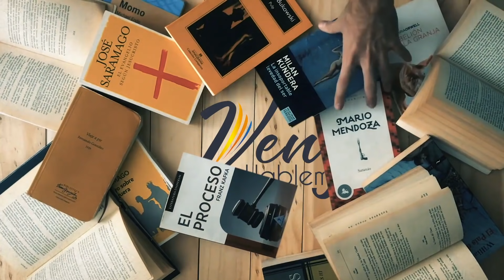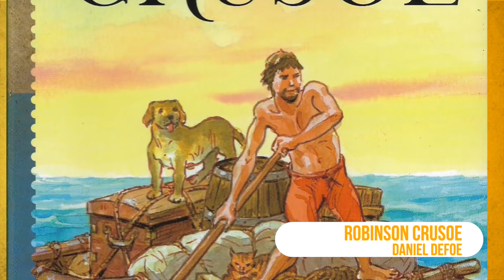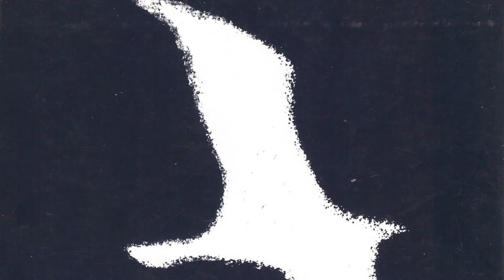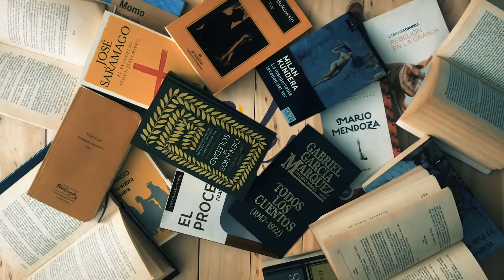Venga Hablemos con Primo Rojas - Los libros de la vida [Capítulo 27]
Primo Rojas es un actor y comediante colombiano, reconocido principalmente por sus excéntricos monólogos teatrales. Lo tuvimos en VengaHablemos y con una charla relajada, divertida y sin pretensiones nos contó sus 5 LibrosDeLaVida. Si usted tiene la oportunidad de ver sus obras ¡hagalo! que de seguro lo pasará bueno.